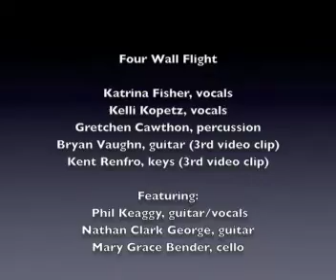Four Wall Flight Video Montage.mov